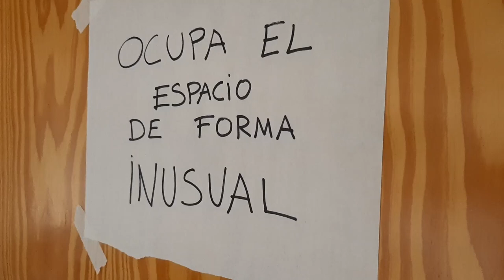Taller de performance. Enc. Inter GenerArte - SolidarizArte 22 - 24 noviembre 2024. M. de la Sierra